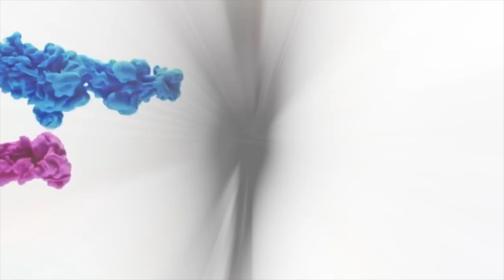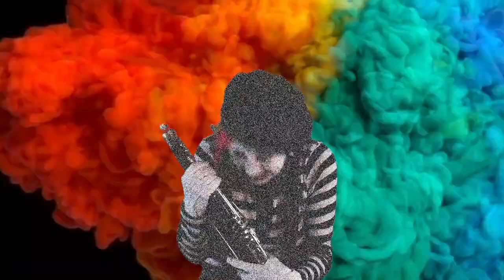Laberinto de Espejos para fagot solo de Ramón Montes de Oca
Proyecto "Reavivando Nuestra identidad"

Laberinto de Espejos para Fagot solo de Ramón Montes de Oca (1990)

Rocío Yllescas, Fagot
Xóchitl Juárez, Actriz

Marcos Herrera, Edición de Audio y Video
Iván Arias, Asistente Producción

Laberinto de espejos es una obra inspirada en las casas de espejos que se encuentran en las ferias o parques de diversiones de México, donde la imagen de uno mismo puede repetirse hasta el infinito o simplemente se deforma al ir cambiando de espejos, causando momentos de claustrofobia por tratar de encontrar una salida.

El video tiene el fin de llegar al público más exigente: los niños. Se muestra una breve historia que sucede dentro de los espejos donde una Mimo es la protagonista, y que gracias a su ayuda, la historia tiene un final feliz.